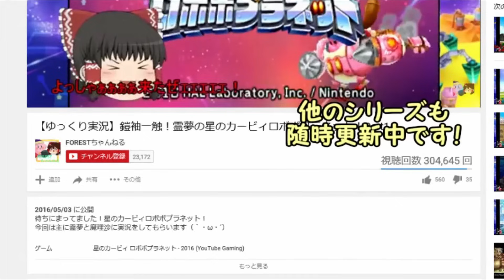【ゆっくり実況】ゼルダの伝説妖夢のブレスオブザワイルドPart8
ゾーラ族は美男美女種族ですね。
しかしこんなイケメンの王子もキングになると巨大化してしまうのでしょうか(´・ω・｀)笑

ホラーゼルダをしてきた妖夢が今回はサバイバルゼルダ！
主食はリンゴとキノコです（｀・ω・´）